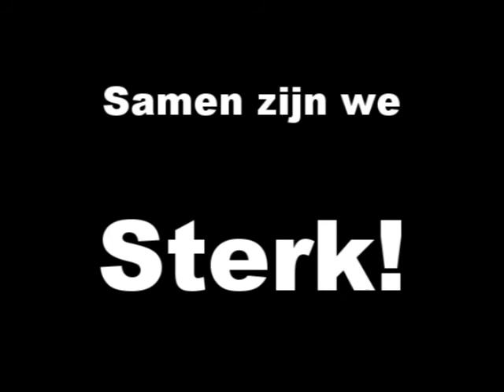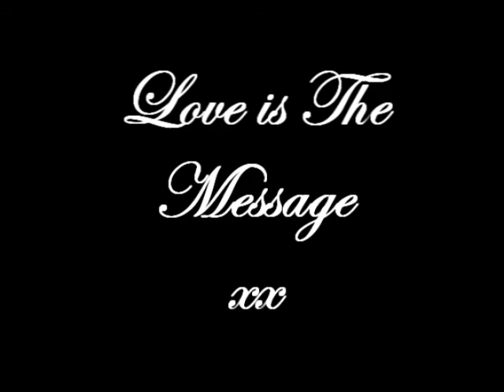We Are Change Belgium Revolution party - Bedankt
WAC We Are Change Belgium Revolution party - 26 September 2010

Bedankt voor alle hulp en support!

Love is The Message xx